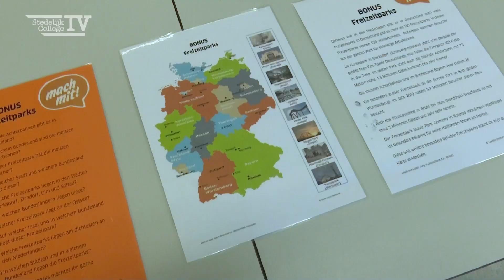Mach Mit mobiel - Gastlessen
Deze week was Julia, van Mach Mit mobiel, bij ons op school voor het verzorgen van een gastles. Kijk je mee?